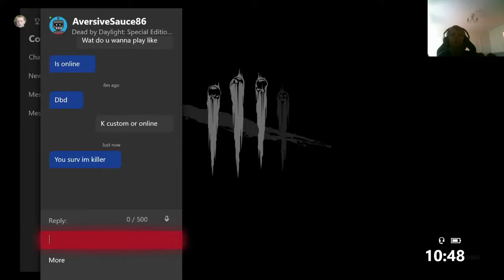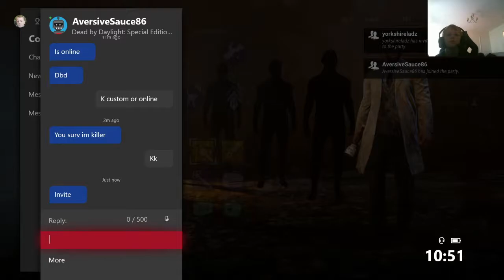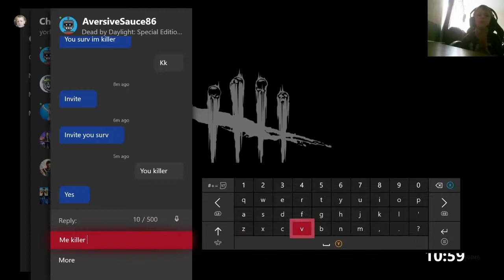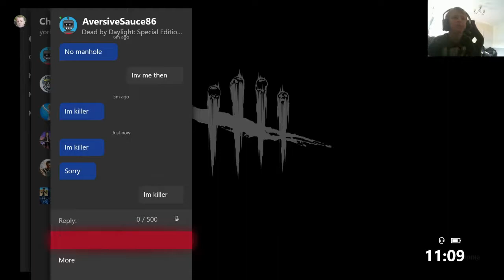Dead By Daylight gameplay custom game with friend playing micheal myers and adam francis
Dead by Daylight adam francis and micheal myers gameplay